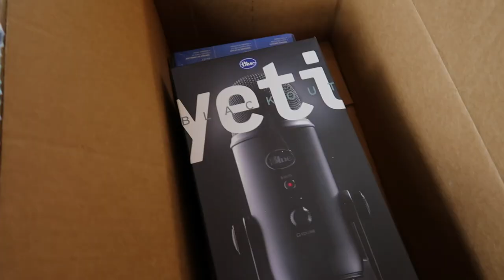French Bulldog Blue Yeti Blackout Microphone Unboxing | Frenchie Trekker TV 🎄Vlogmas Day 21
Hi Friends! Today’s vlog is a quick Blue Yeti Blackout Microphone Unboxing. I’ve been enjoying test filming ASMR videos and I figured I’d get a new microphone to step up my game. 🙊

Max